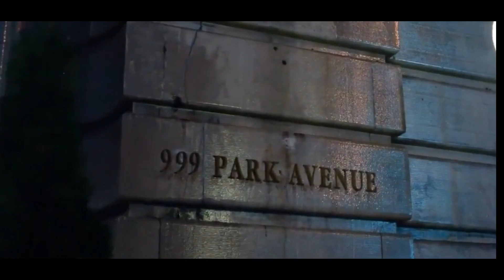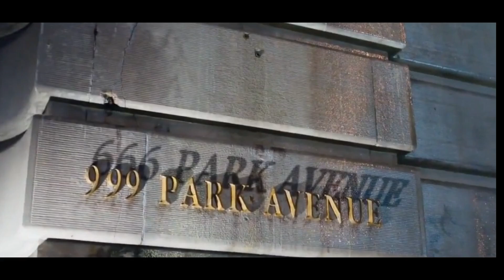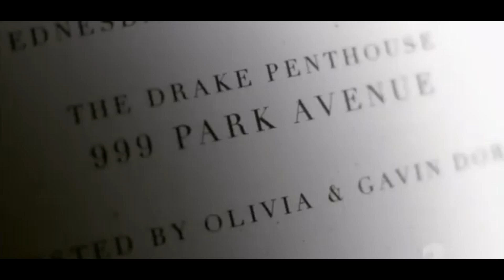Park Avenue | Occult and Dark occult exposed (Updated)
Park Avenue - Occult and Dark occult exposed

I claim no rights to any of the clips, music, sounds or images shown in these video.